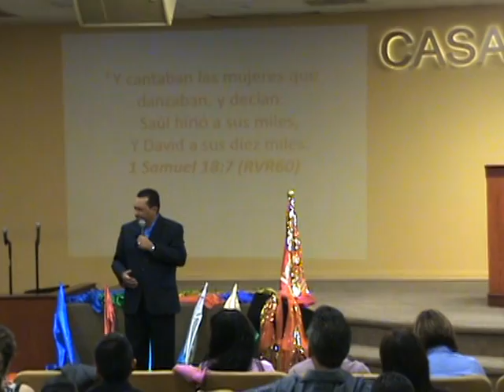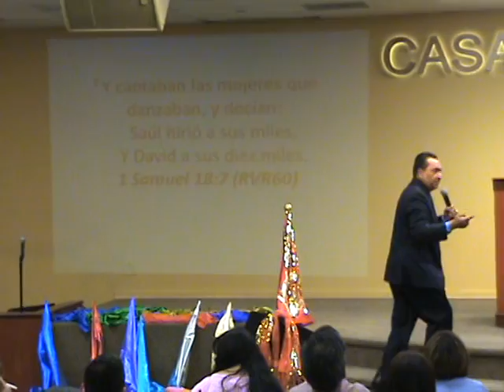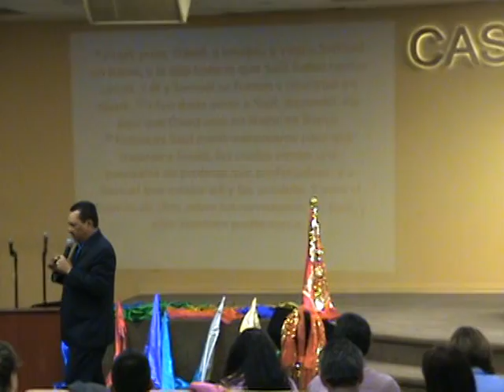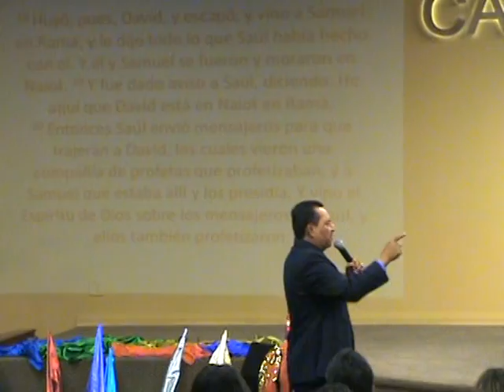Pastor Misael Argeñal 5-1-13